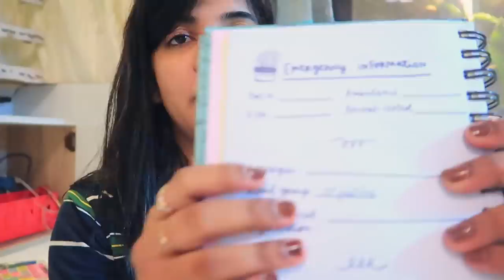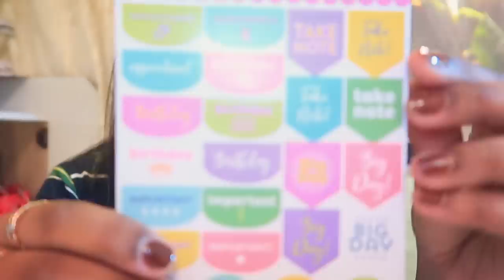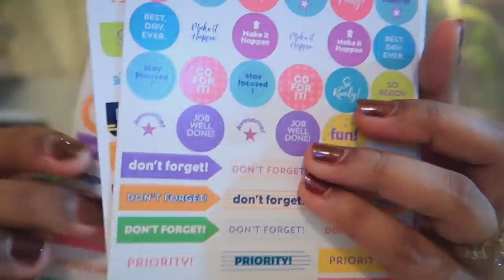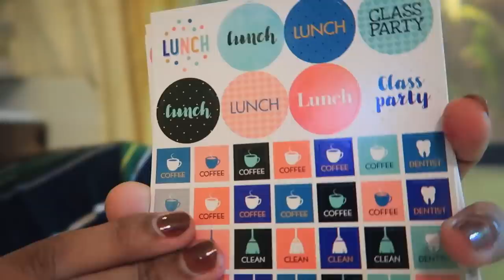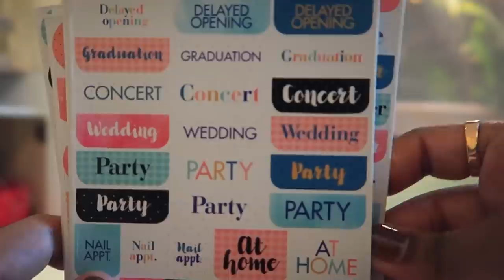Dangerous Cookware We Should Discard | Cookware Collection | Hindi Vlog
Hey Guys,

Products shown in my Video :-
1. Planner Stickers
2.Habit tracker Stickers
3.Mom's Stickers
4. Alicia Souza Planner 2019 - Out of Stock

Snapchat :- Ruchi M ( Id - ruchi28c)
1. Camera I used :- Canon 1300D ( EF 18- 55 m/ S55-250mm lens ) / Iphone X camera / G7x
2. Editing software :- Imovie / Filmora / sometimes i use FCP as well
5. Status :- I am Married , currently living in Mumbai (City of Dreams)

Lots of Love
Stay Happy :)